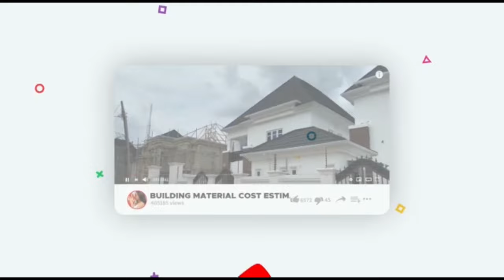Inside a MULTI MILLION DOLLAR MANSION in a VILLAGE + WHY THE IGBOS LOVE TO WASTE MONEY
A TOUR of VILLAGE MANSIONS! Why IGBOS waste money on building palatial Houses in thick villages!

WHY THE IGBOS WASTE MONEY BUILDING EMPTY MANSIONS IN THE VILLAGE JUST BECAUSE OF COMPETITION!

💎I PROVIDE THESE PAID SERVICES:
1. Help you buy a land in Nigeria

2. Inspect your buildings in Owerri  to ensure you’re getting value for your money.

3. Building materials cost estimate per your list.(price comparison)

4.provide Tour guide services in Owerri.

how to make money online,how to start an online business,how to start a business,dera giselle

channels tv,breaking news,channels television,hope uzodimma,hope uzodinma bodyguard,hope uzodinma pa
portable and pocolee comedy,portable in owerri,zee on demand,owerri,owerri music,owerri bongo music 2020
top african news,nigerian top stories,channels tv,imo state,imo state crisis today,imo state music
tv,zee on demand,owerri youtuber,owerri youtubers
nigerian movies,nollywood movies,christmas day nigerian movie,christmas in nigeria,christmas in nigerian movie,christmas in nigerian traditions
banter with nj,nelo okeke's sister,q & a,nelo okeke,nelo okeke youtube,nelo okeke wedding
nelo okeke's sister,q & a,business success keys,banter with nj,banter with nj wedding,banter with nj youtube,dera giselle,dera giselle blondet
kamsi nnamani
channels television,channels tv,africa news,2nd niger bridge,2nd niger bridge update,2nd niger bridge update 2021
mansion tour,how to start an online business,how to start a business,village mansion tour
modern mansion,mega mansion,luxury home tour,mansion tour,mansion tour bloxburg,mansion tour Beverly Hills